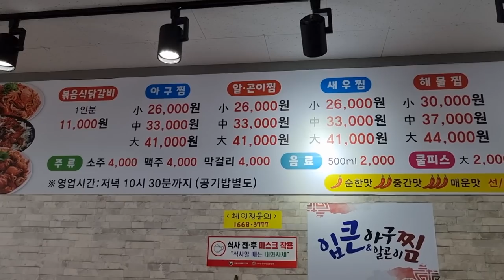아구찜 해물찜에 한잔!!목포 입큰아구찜 북항점에서 한잔했어요 Eatingshow Mukbang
입큰아구찜 북항점에서 아구찜 해물찜에 볶음밥까지
잘먹어보고 왔습니다!!
오늘영상은 입큰아구찜에서 제작지원을받아 촬영하게된 영상이고
홍보성 목적을가진 영상임을 미리 알려드립니다

맛난음식 제공해주신 입큰아구찜 북항점 감사드려요